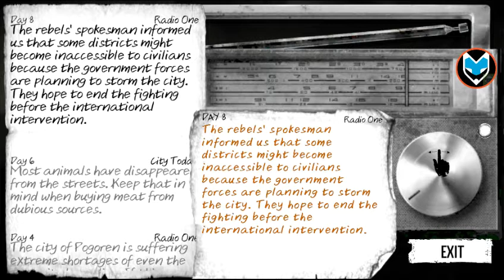This War of Mine (Season 2 Part 7)